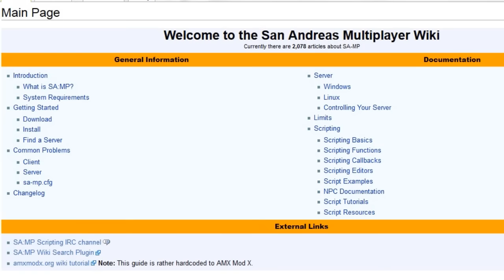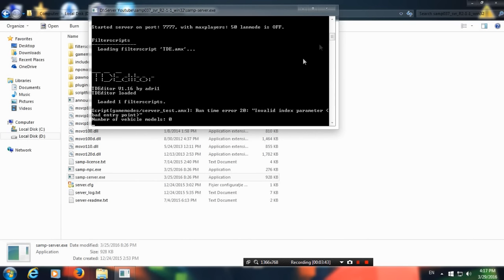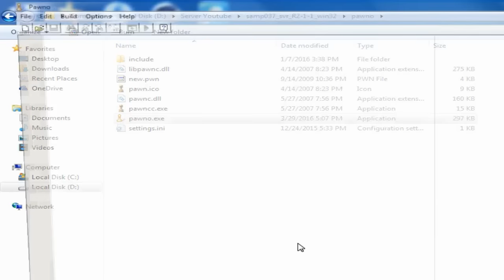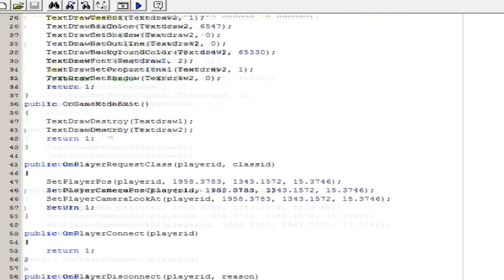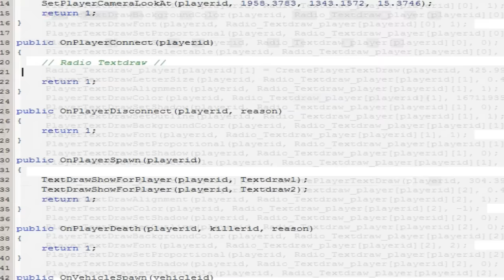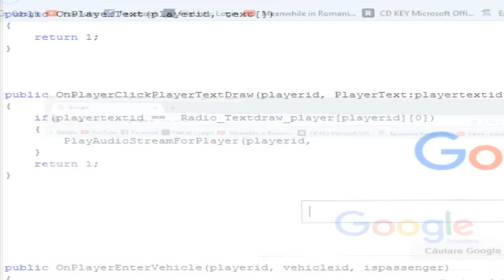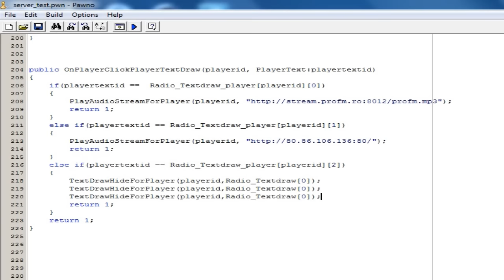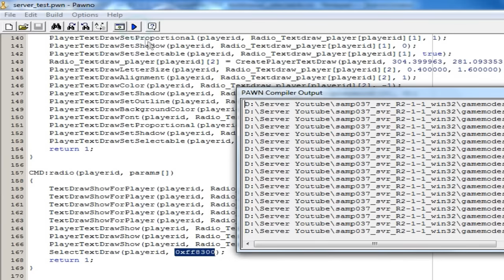Cum Sa Faci Un Server De Samp #12 |Selectabilitatea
Salutare, Youtube. Eu sunt Pro Scripter. Acesta este #12 din seria de tutoriale de SA-MP.
• Daca iti place ce fac ajuta-ma sa merg mai departe cu un like, nu te costa mult. •
- Majoritatea de la NCS ( Jim Yosef - Forces; Wayson - Eternal Minds; Syn Cole - Feel Good; Different Heaven - Far Away;)
• Pentru orice problema aveti id-ul meu de skype : lutzu.valuztu.sau  puteti lasa un comentariu mai jos.DAR FARA CHESTI DE GENUL "FA-MI SI MIE COMENZI SAU FA-MI SI MIE UN SERVER, NU E ATAT DE USOR!". •
• Imi cer scuze pentru neactivitate, sa va povestesc pe scurt, am ramas fara pc, fara sunet si fara microfon la rand.
La inceput s-a defectat primul microfon, desi eu n-aveam habar de detaliul asta. Am crezut ca e ceva de la sunet si mi-am cumparat o placa audio, montare, livrare etc..Tocmai atunci imi dau seama ca microfonul este problema. Cand am fost sa-mi cumpar microfon nu mai era niciunul in Orasul cel mai apropiat de mine ( Motru), asa ca a trebuit sa merg in celalalt oras  ( TG-Jiu ) ca sa-mi iau un microfon. Apoi iti dai seama ca calculatorul e virusat. Reinstalat windows totul bine si frumos, dupa 1 ora de inregistrat iti dai seama ca nu ai avut microfonul pornit. •